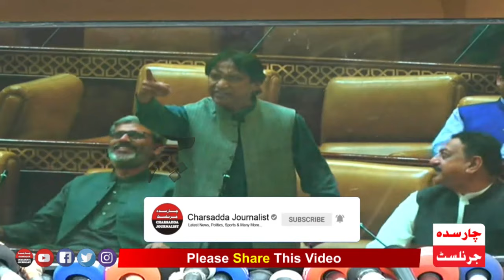PTI Zulfiqar Ali Bhatti Stunning Speech In Punjab Assembly || Charsadda Journalist